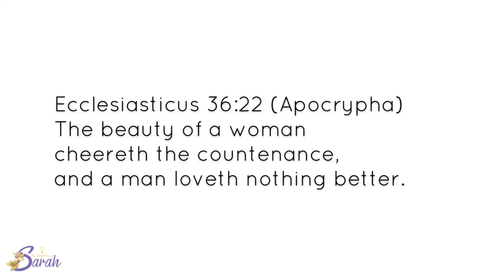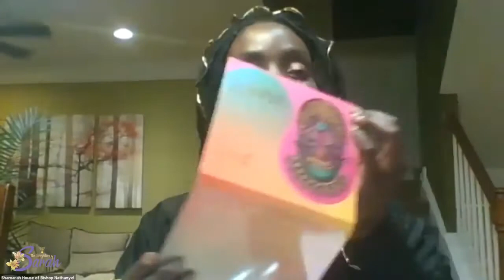GRWM Feast of Dedication *EDITION* | The Daughters of Sarah | 2020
Shalom & greetings to you!

It's a FEAST DAY! This video is filled with quick tips for your festive Feast Day looks!

Peace & Blessings

-DOS